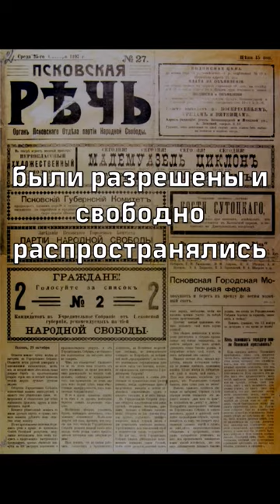3 мифа о первых месяцах советской власти за минуту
Добро пожаловать на ютуб-канал "Красный Север"!

Это рубрика о мифах, чтобы отличать где правда, а где вымысел. В ней в простой и краткой форме перечисляются мифы о соцстранах, личностях коммунистического движения и социализме в целом.

Вы можете поддержать наш канал и выпуск новых видео (мы будем крайне благодарны)